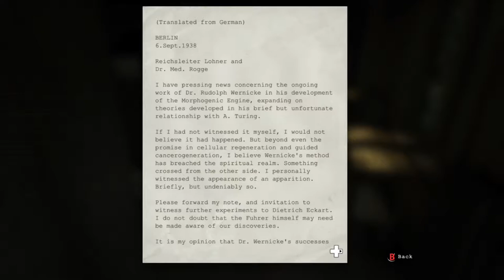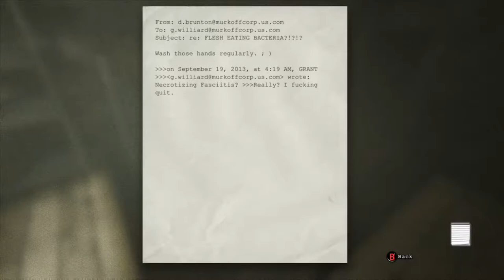Ezi Lets Plays | The Sacrifice | Outlast | NO COMMENTARY